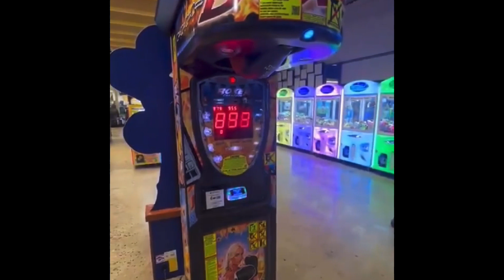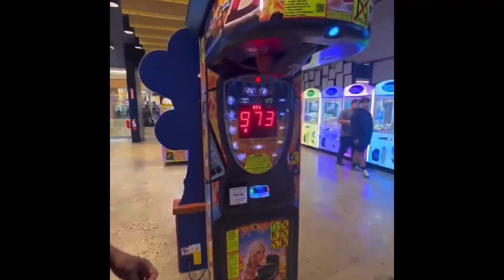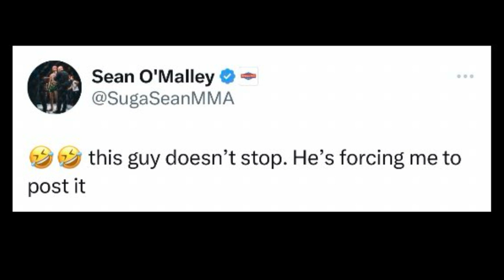George St Pierre, Whittaker stops Chimaev. O'Malley release new Pantoja sparring footage.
For more exclusive videos visit

X/Instagram @mintmma

Via @ESPNMMA @mainevent